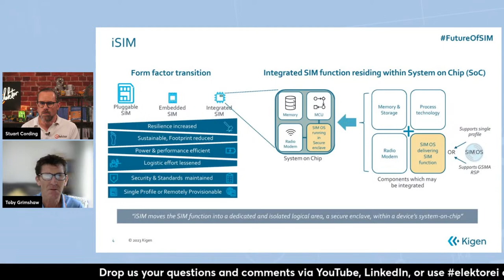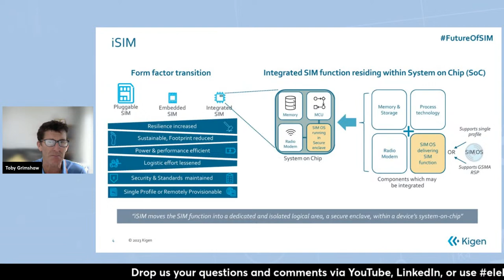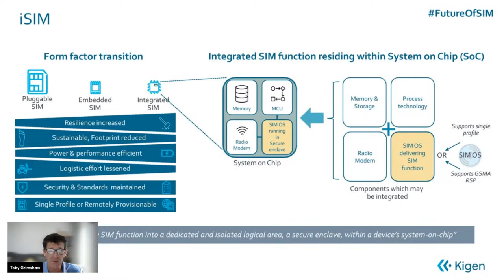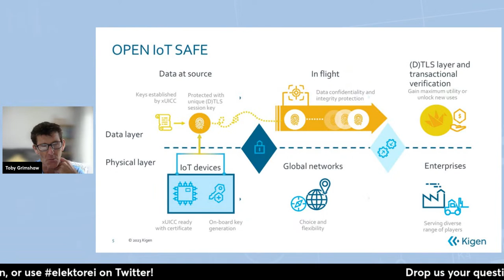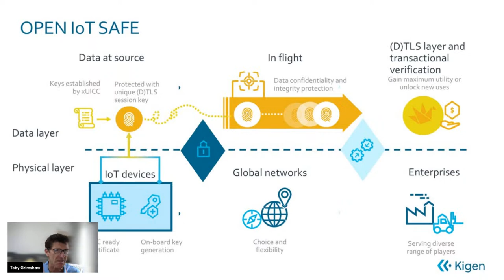Elektor Engineering Insights #30 - Securing Cellular IoT with eSIM and iSIM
If you're new to cellular IoT, where do you start? The traditional card SIM is being replaced by an electronic alternative, the eSIM, and even being integrated into silicon as the iSIM. But that's only part of the challenge. Security requirements and GDPR mean that security must be tackled as the architecture of your design is tackled. Join Stuart Cording, the electronicsreporter, as he explores how these two solutions come together with Kigen's Toby Grimshaw and Zariot's Jimmy Jones. And, as always, don't forget to bring your questions!

They’ve been developing and manufacturing low-power radio modules, or Short Range Devices, for the license-free, European ISM frequency bands since 1974. Thanks to their low power and narrow-band technology, these high-quality transmitters, receivers, transceivers, and modems are highly suited to long-range battery-powered applications. Typical use cases include remote controls, telemetry, alarm, and security systems, and industrial applications where high reliability in wireless data transmission is essential.

Contents
0:00 - Intro to show #30.
4:50 - Toby starts by explaining what's really inside a SIM card and covers the difference between a SIM card and an eSIM.
31:50 - Giveaway - Five e-books from the Elektor library. “Programming Voice-controlled IoT Applications with Alexa and Raspberry Pi” is written by Dr. John Allwork.
32:55 - Jimmy explains the challenges of using card SIMs for IoT and why eSIMs are so important, and provides insights on what needs to be considered when rolling out IoT hardware and services.
51:15 - My guests tackle your questions posted during the show.
1:00:58 - Show wrap-up!